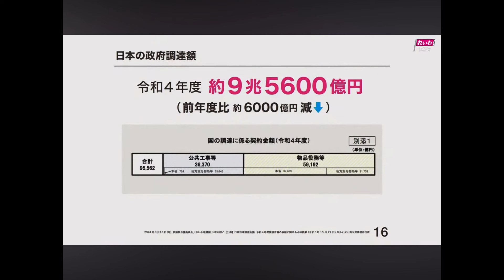【れいわ新選組】 【山本太郎】 2024年4月10日の街宣より